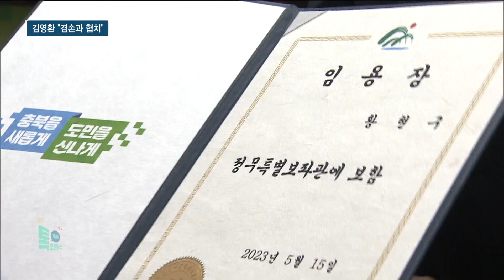김영환 "겸손과 협치"...여론 반전 통할까?/HCN 충북방송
김영환 충북지사가
정무라인 인사를 단행했습니다.

갈등 관리를 전담할
특별보좌관 임명 계획도 밝히며
겸손과 소통, 협치를 강조했는데요.

당장 도지사를 벼르고 있는
시군 순방에서 여론을 달래는
카드가 될 수 있을까요?

유소라 기자의 보도입니다.